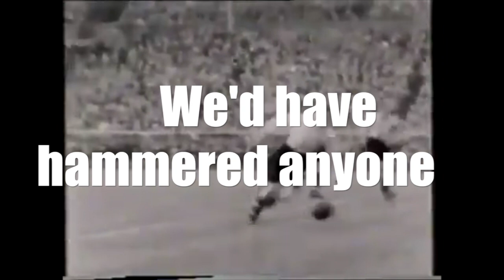Sunderland AFC v Preston North End. 1937 FA Cup Final (Hip Hop Alternative Commentary)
An alternative view of how the 1937 FA Cup Final went down.